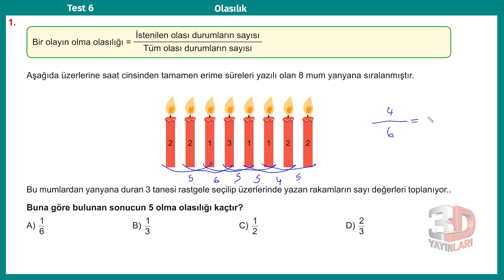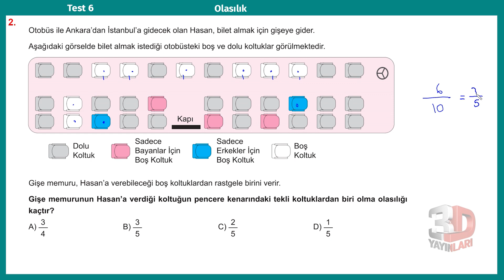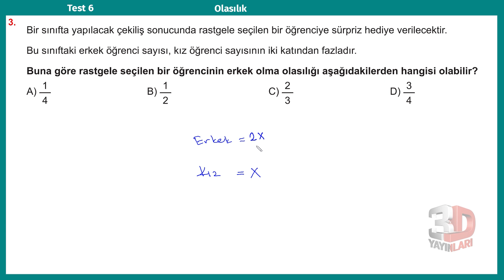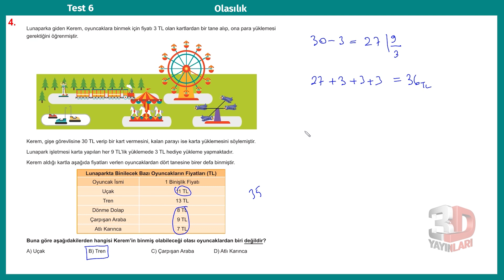LGS Olasılık Yeni Nesil Soru Çözümü 8.sınıf | 3D Yayınları 3.ünite Test 6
8.sınıf LGS olasılık yeni nesil yeni sistem soru çözümü 3D yayınları matematik soru bankası 3.ünite Test 6
🎞 Soru Listesi
▶ 00:00:00 Soru 1
▶ 00:01:26 Soru 2
▶ 00:02:44 Soru 3
▶ 00:04:18 Soru 4

Yeni Müfredat
TYT Sınavı
AYT Sınavı
Ortaokul Matematik Konu Anlatımı
Özel Ders